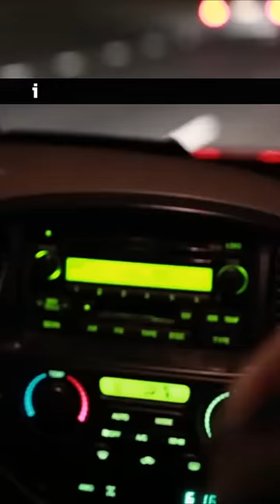Navic and Kargil War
How Kargil War lead to creation of NAVIC.